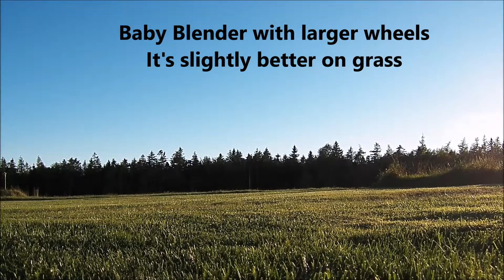Baby Blender Upgrade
First flight with the larger wheels on the FT Baby Blender. It's a little better, but she still noses over sometimes.